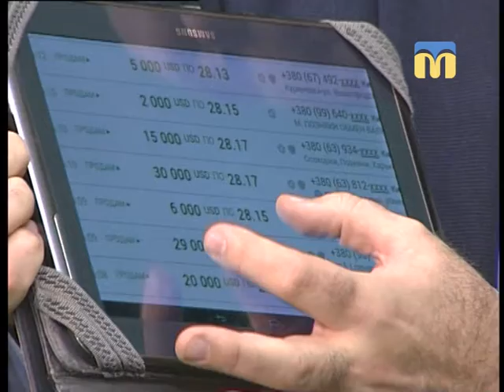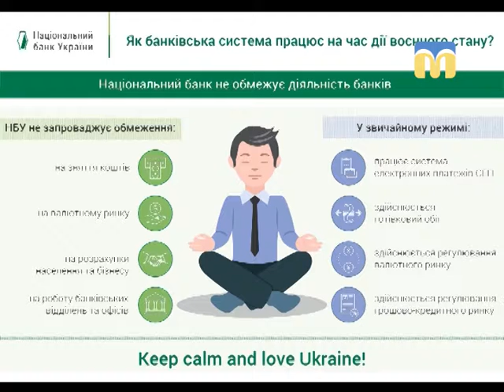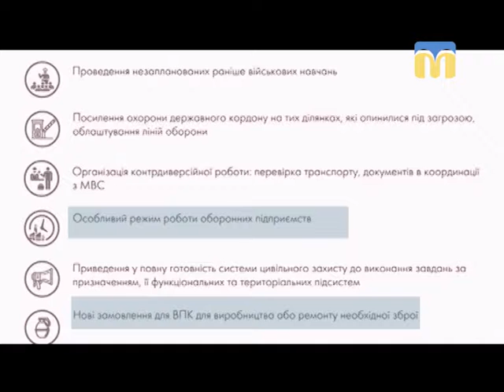Тема дня: Економіка в умовах воєнного стану.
З 14:00 26-го листопада в десяти областях України, і на Миколаївщині включно, введено воєнний стан. Як вплине воєнний стан на економіку області? Чи є підстави для коливань на валютному ринку? – про це програмі «Тема дня» 30 листопада 2018 року.
Гість прямого ефіру – Володимир Євсєєв – директор Регіонального фонду підтримки підприємництва у Миколаївській області